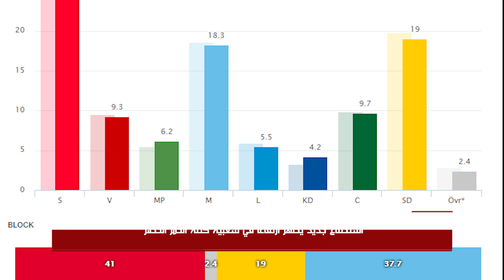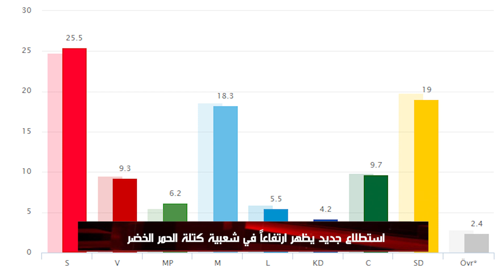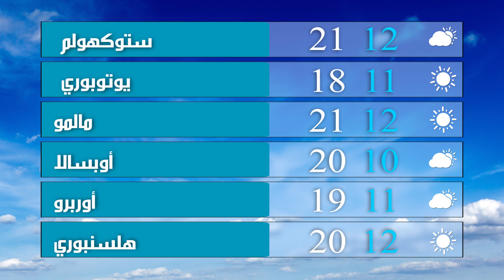قبل أقل من أسبوعين على الانتخابات استطلاع جديد يظهر ارتفاعاً في شعبية كتلة الحمر الخضر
نشرة الكومبس : قبل أقل من أسبوعين على الانتخابات استطلاع جديد يظهر ارتفاعاً في شعبية كتلة الحمر الخضر .وإطلاق نار على حافلة تقل سياسيين في البرلمان السويدي دون وقوع إصابات